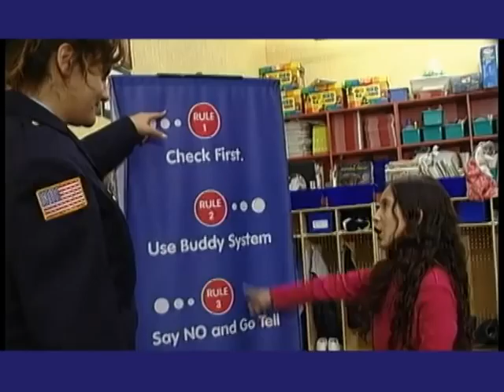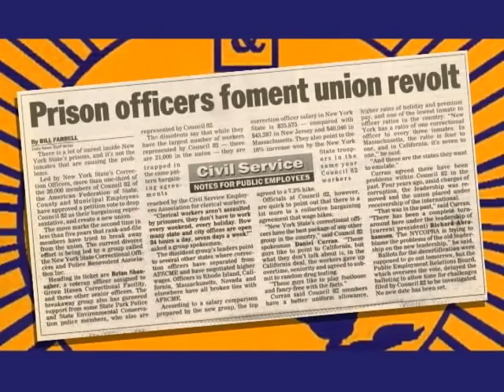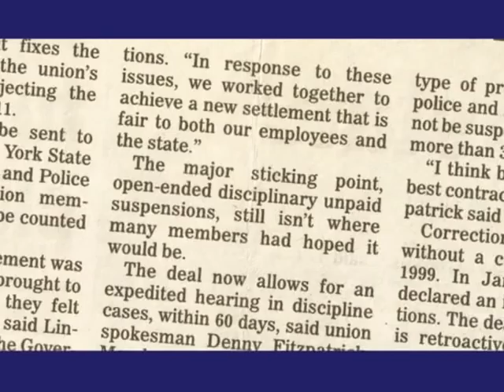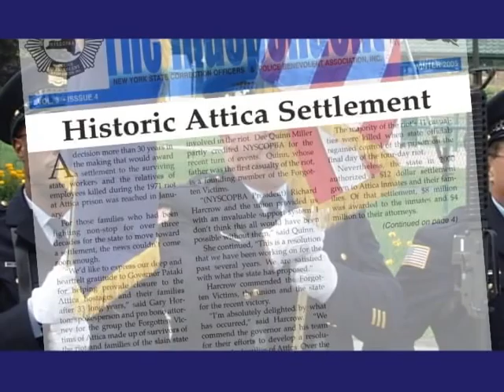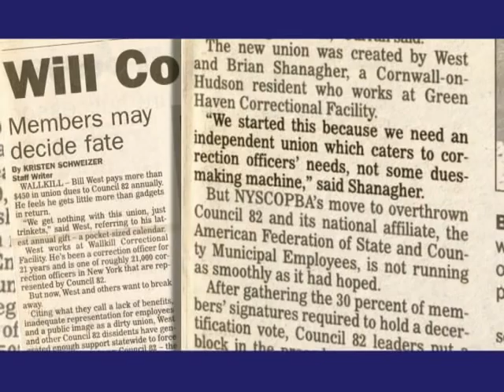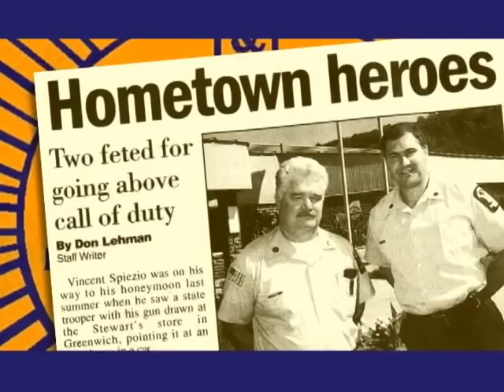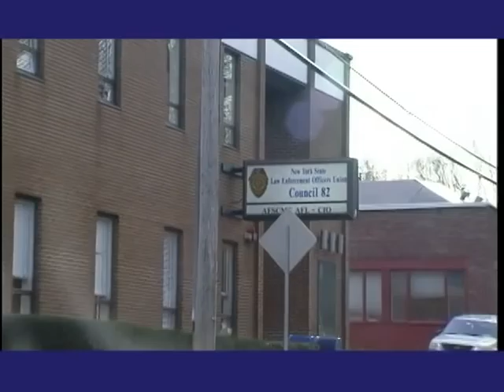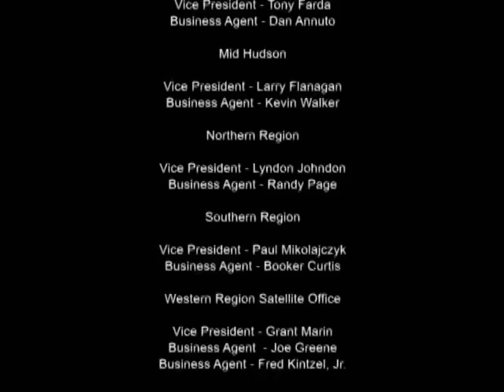NYSCOPBA History 1998-2008